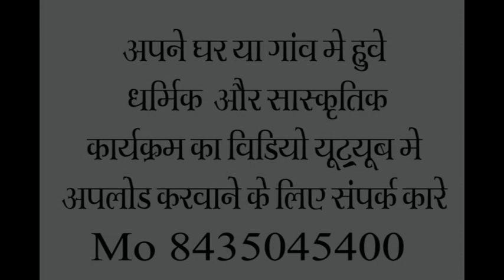मानस गान सम्मेलन bhaisbodh भाग 4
toran photo vdo khorpa
तोरण फोटो स्टूडियो खोरपा
तोरन फोटो स्टूडियो कोरबा
kolar sarkhi
# अभनपुर रायपुर
Abhanpur 2022